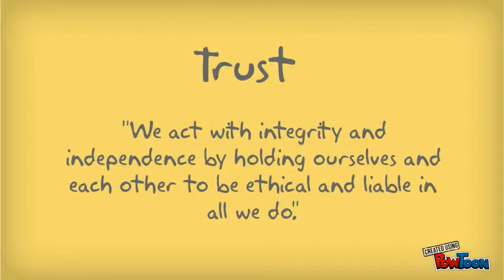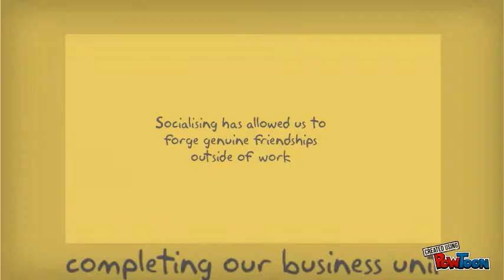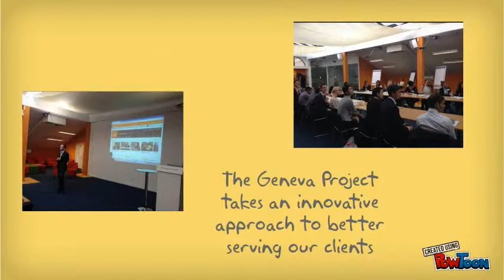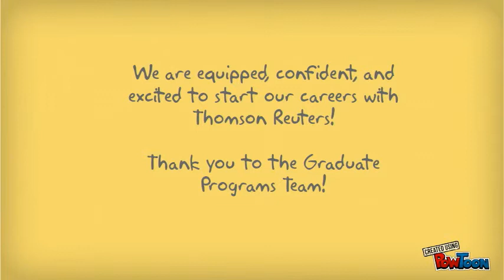Learning Journey Video